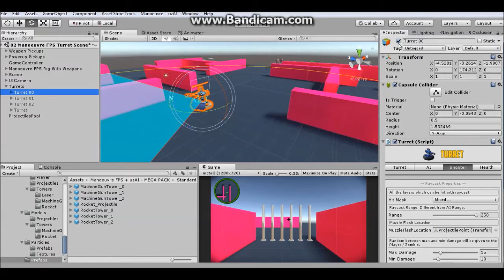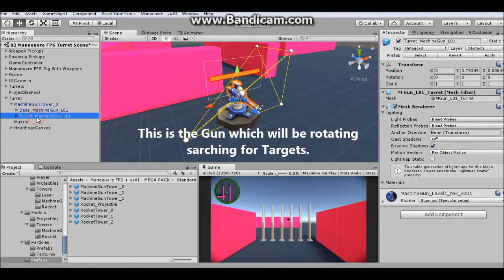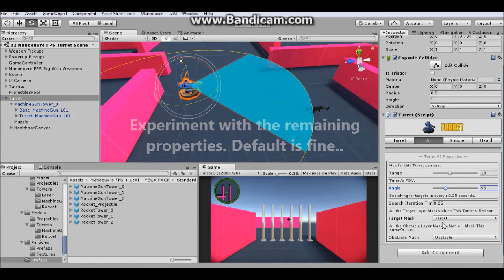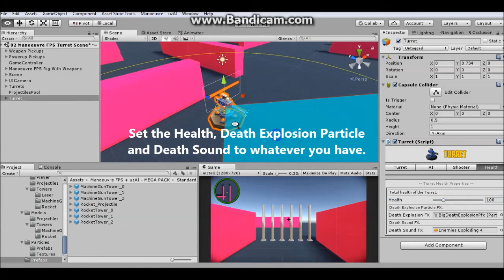Manoeuvre FPS - Creating Raycast Turrets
Forum Thread